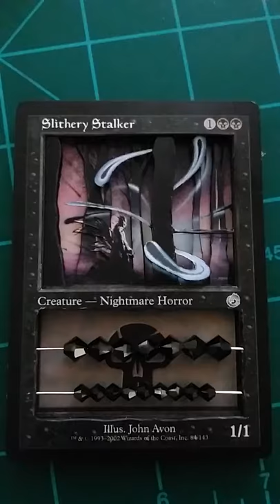Slithery Stalker 3D Art & Abacus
A picture doesn't really capture the 3D quality, so here's a video. I do custom jobs if you want one!